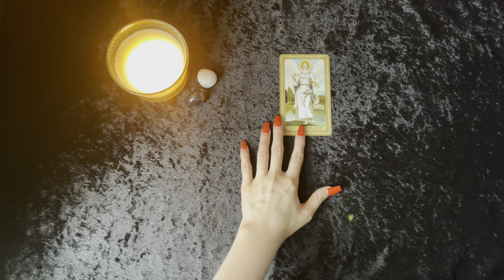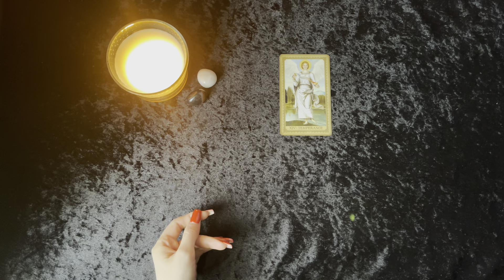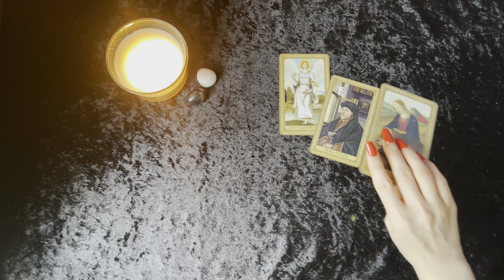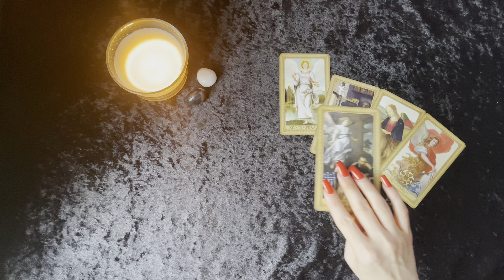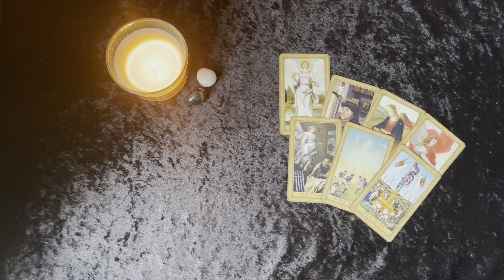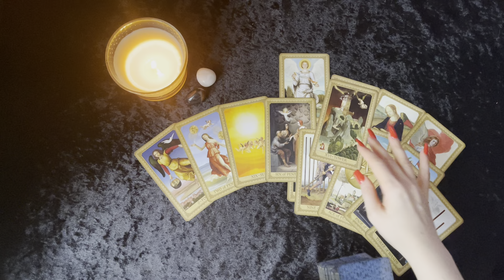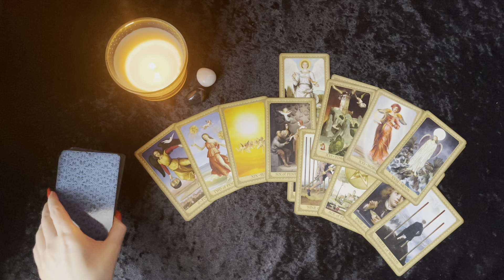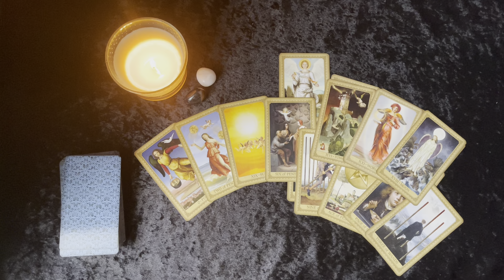Was musst du aus der Vergangenheit noch reflektieren?